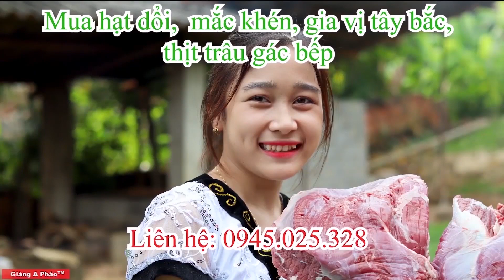Em cho anh thử Kéo Vợ nhé, Nếu lỡ thì làm Vợ anh luôn - A Pháo Đi Bắt Vợ #5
Cảm ơn bác đã nhiệt tình và đồng ý cho mình sử dụng nhạc